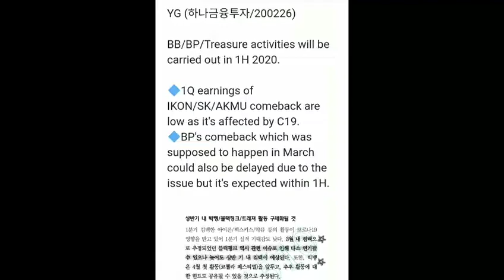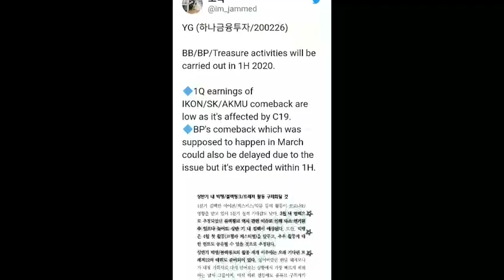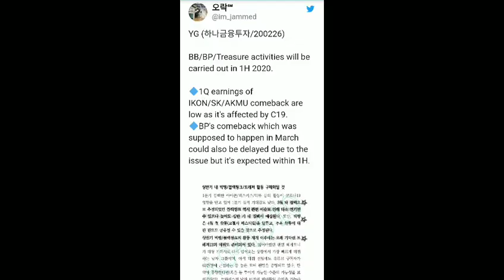គម្រោង​វិល​​វិញ​របស់​ក្រុម BLACKPINK ក្នង​ខែ​មីនា​ លើក​ទៅ​ពេល​ក្រោយ​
BLACKPINK's return plans in March next

សូមស្វាគមន៍មកកាន់បណ្តាញព័ត៌មានសូមកុំភ្លេចចុះឈ្មោះជាវប៉ុស្តិ៍របស់ខ្ញុំសូមអរគុណ!

សូមអរគុណយ៉ាងជ្រាវជ្រៅវ
Thank You So much !